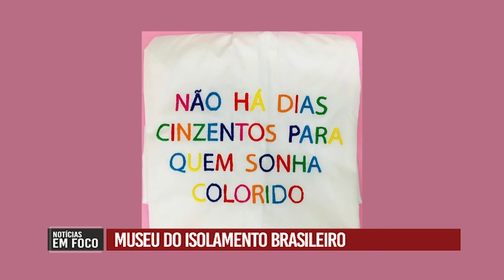MUSEU DO ISOLAMENTO BRASILEIRO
Conheça o Museu do Isolamento Brasileiro, o primeiro online do país, inspirado pela quarentena.

Muito obrigada pela participação 😉 @museudoisolamento

👥 EQUIPE
Apresentadoras: @jornalista.malumota e @silvia_vinhas
Editores de imagem: @rauldjacomini e @schmoozah
Editores de texto: @cristobace e Fabricio Presilli
Estagiárias: @anitaherog e @maribonaccini